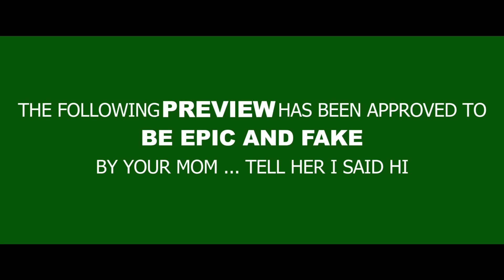EPIC FAKE TANK BATTLE TRAILER - Tom's RC Adventures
An awesome and epic fake trailer of a tank battle between a Panther G and a Sherman M4.

Really hope you like it! Please rate, comment and subscrribe!!